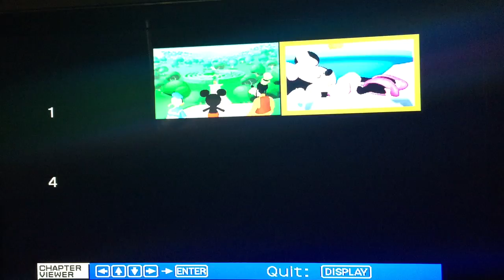Minnie Mouse Napping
From Mickey Mouse Clubhouse: Sleeping Minnie. Minnie is napping in this episode. Isn't she cute when she naps? Minnie loves naps.